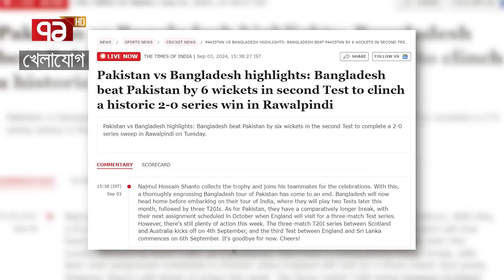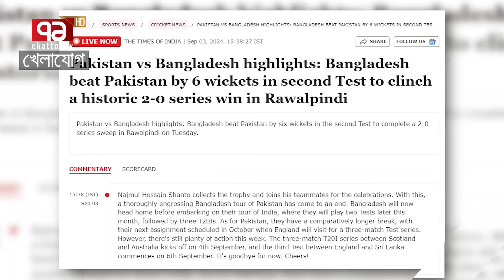বাংলাদেশের ঐতিহাসিক জয়ে উত্তাল বিশ্বমিডিয়া! টাইগাররা ভাসছেন প্রশংসায়| Sports News | Khelajog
বাংলাদেশের ঐতিহাসিক টেস্ট সিরিজ জয়ে উত্তাল বিশ্বমিডিয়া! টাইগাররা ভাসছেন প্রশংসায়

Bangabandhu Satellite Parameter:
Satellite: BS1
Orbital Position: 119.1 ͦ  East
Polarization: Horizontal
Frequency: 4600MHz
Modulation: 8PSK
FEC: 2/3
Symbol Rate: 30,000
DVB-S2